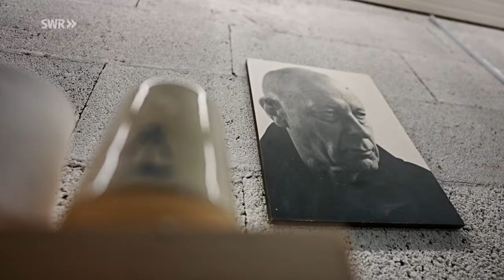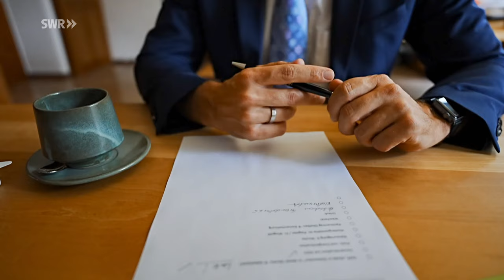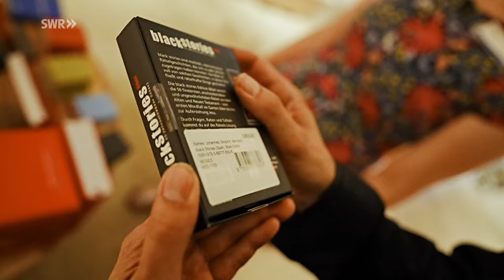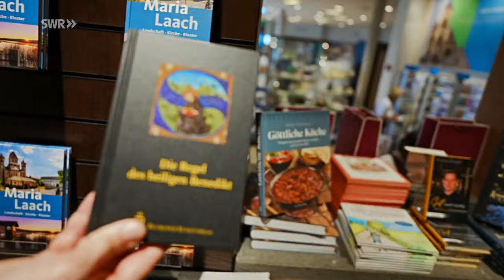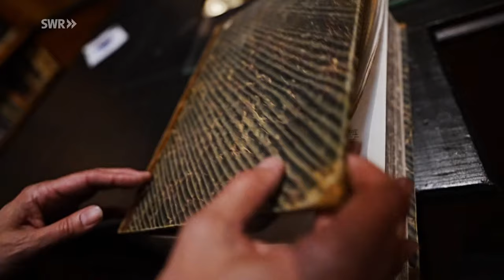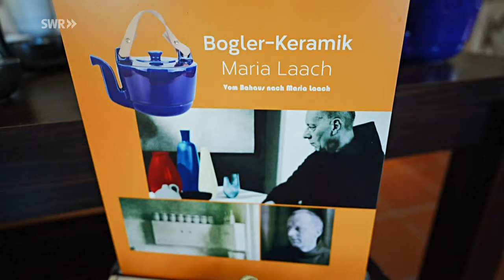Gärtnern, Töpfern, Fischen: Die vielseitigen Klosterbetriebe von Maria Laach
Von der eigenen Hände Arbeit zu leben ist eine alte benediktinische Tradition. In der Abtei Maria Laach wird sie seit über 900 Jahren gelebt. Bis heute.

Zu dem Kloster am Laacher See, in dem derzeit noch 30 Benediktiner-Mönche leben, gehörten immer auch Wirtschaftsbetriebe. Seit Beginn dieses Jahres sind sie in einer GmbH zusammengeschlossen. Geschäftsführer Philipp Lohse, ein 42-jähriger Westerwälder, ist nun für rund 250 Mitarbeitende verantwortlich. Und die arbeiten im Seehotel oder der gerade frisch eröffneten Klostergaststätte, die wichtige ökonomische Pfeiler für den Erhalt der Abtei sind. Aber zum Beispiel auch in der großen Gärtnerei, einer Buchbinderei und einer Kunstschmiede. Die Keramikwerkstatt pflegt die lange Bauhaustradition von Maria Laach. In den meisten dieser Betriebe arbeiten Mönche erfolgreich mit weltlichen Mitarbeitenden zusammen.

Einige der ehemaligen Klosterbetriebe wie das landwirtschaftliche Gut, die Fischerei auf dem See und eine Schreinerei sind mittlerweile verpachtet, aber immer noch eng verbunden mit der Philosophie der Abtei. Hier wie dort wird versucht, die Arbeit so zu gestalten, dass die Ruhe und Spiritualität des Klosters erhalten bleiben. Eben: Ora et labora.